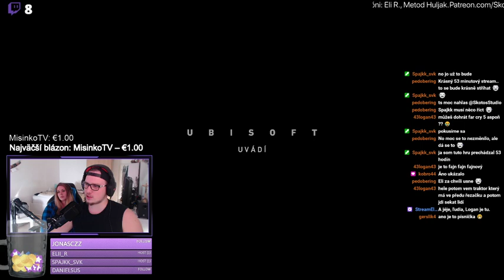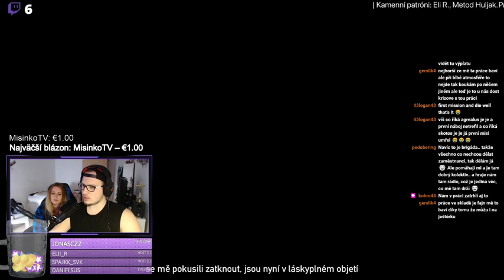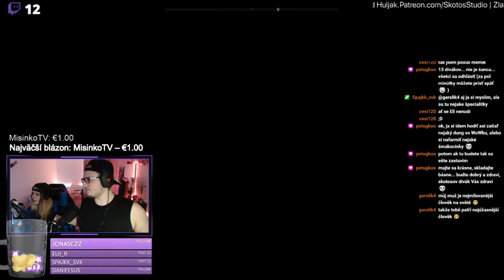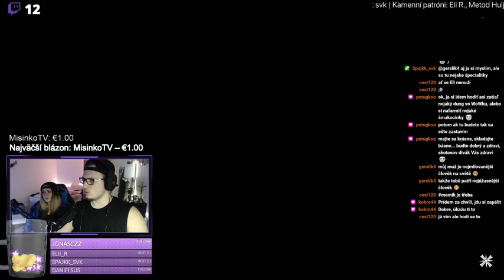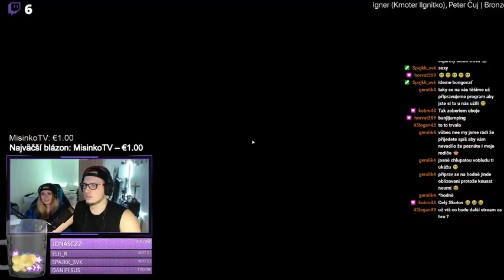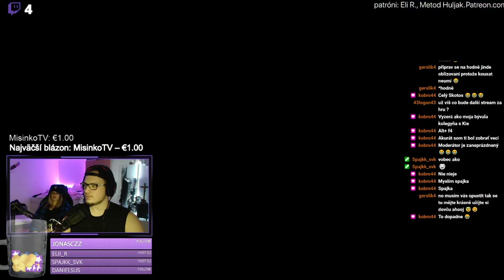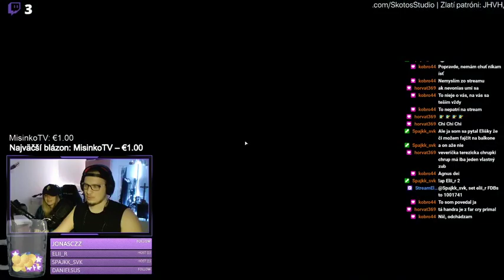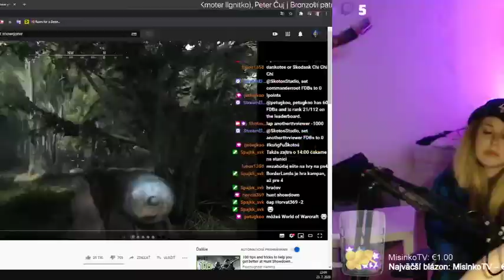🔴 REV odo mňa ĎALEJ!!︱🏅 Far Cry 5 #𝟭 w/ Elinka, Spajkky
⏪ PRECHÁDZAJÚCI DIEL: *tento diel je prvý*
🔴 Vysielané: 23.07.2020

Ďakujem za pozriete nášho videa.
Každú reakciu si veľmi cením.
Zdieľaním a komentovaním pomôžete tejto tvorbe rozrastať sa.
Ďakujem!

PSN ID: KosNRap, Skotos33